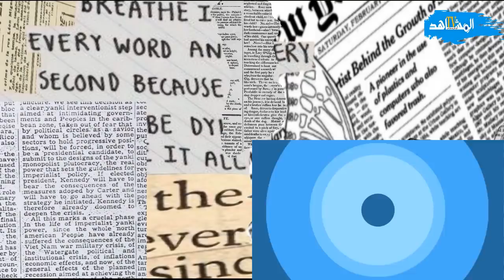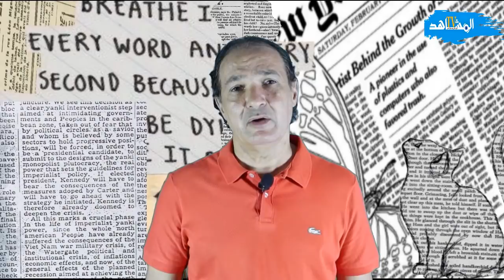محمد الدليمي مدير معتقل تزمامارت سيرة جلاد فوق العادة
محمد الدليمي  مدير معتقل تزمامارت سيرة جلاد فوف القانون وفوق العادة